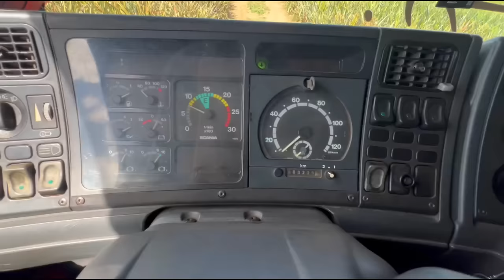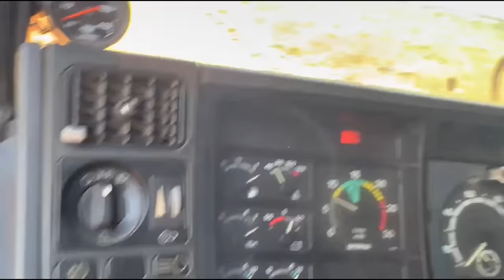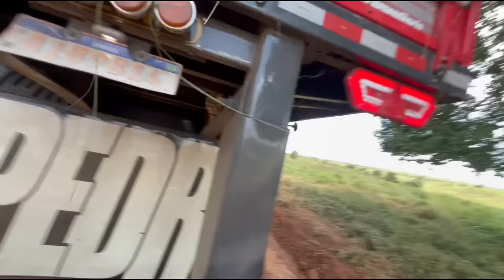DEPOIS DE MUITA LUTA E SOFRIMENTO, CARRO CARREGADO!